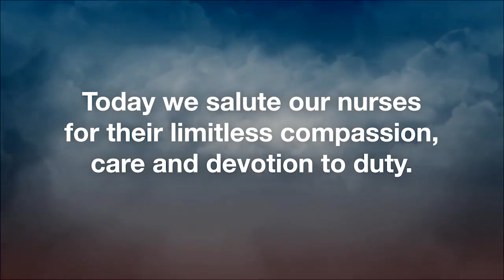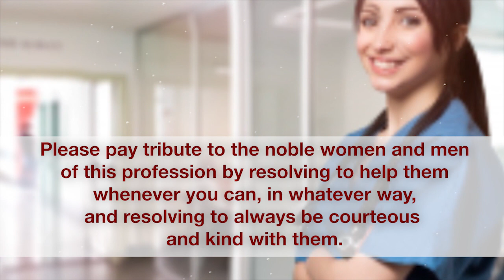APR celebrates International Nurses Day 2020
International Nurses Day (IND) is celebrated around the world every May 12 on the anniversary of Florence Nightingale's birth, with this year's celebration coinciding with Nightingale's 200th birth anniversary. The theme for IND 2020 was decided last year as "Nursing the World to Health" - more appropriate than ever considering the crises mankind has undergone this year. WHO had also designated 2020 as The Year of the Nurse and Midwife, demonstrating how nurses are central to addressing a wide range of health challenges.

Asiatic Public Relations Network joins its hands this International Nurses Day, in applauding the tireless efforts of all healthcare professionals but especially nurses, who are the backbone of our healthcare system. All around the world, nurses are working tirelessly to provide the care and attention people need, whenever and wherever they need it. We salute you!